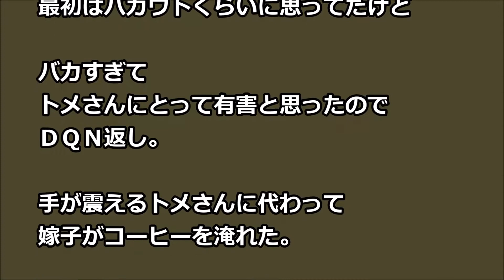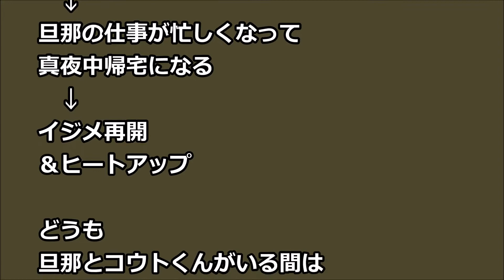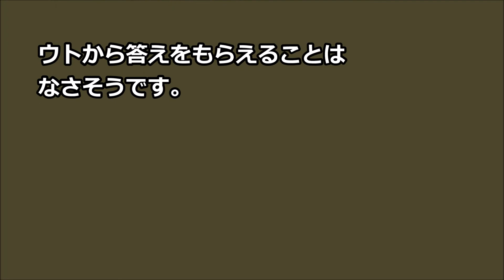ウトは変な人！トメさんが怯えるので 私がｗｗｗ